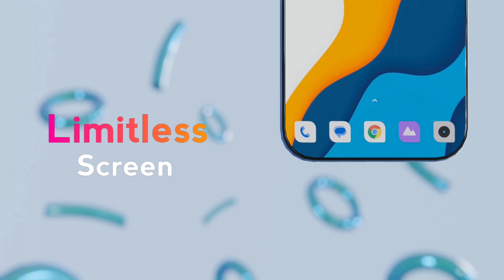phone product modelling animation - concept trailer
Hi everyone,
Here's my phone model and animation video. Hope you like it.
It's just a concept video.

This video is animated with Blender. You can do anything in blender. So go and download from their official website.

Rygen 3 3300U
RAM: 8GB